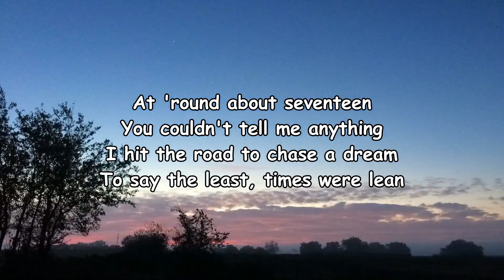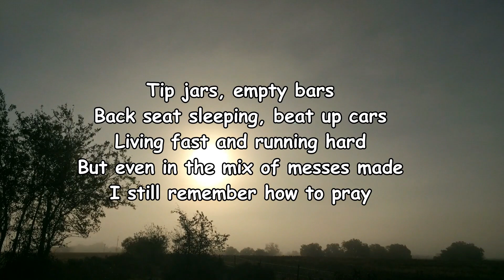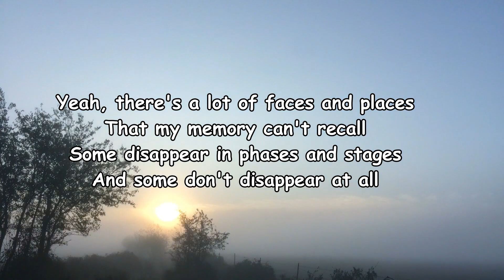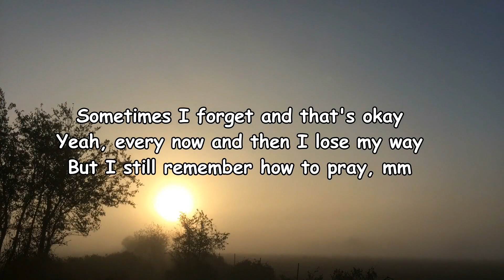Randy Houser - Remember How To Pray Lyrics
Remember How To Pray Lyrics:

Our hands were folded, eight years old
Heads were bowed and eyes were closed
Just as I am, soft and low
The invitation hittin' close to home
Yeah, and just like it was yesterday
I hear ol' pastor Billy say
"To get to heaven, there's just one way"
So, I walked down the front and I got saved
And I still remember how to pray
At 'round about seventeen
You couldn't tell me anything
I hit the road to chase a dream
To say the least, times were lean
Tip jars, empty bars
Back seat sleeping, beat up cars
Living fast and running hard
But even in the mix of messes made
I still remember how to pray
Forgive me
I know I'm not perfect
But Heaven knows I know someone who was
And sometimes when everything is working
I look up and thank Him just because
Sometimes I forget and that's okay
Yeah, there's a lot of faces and places
That my memory can't recall
Some disappear in phases and stages
And some don't disappear at all
Forgive me
Yeah, every now and then I lose my way
But I still remember how to pray, mm
Well, now I lay me down to sleep
I pray the Lord my soul to keep
And if I die before I wake
Pray the Lord my soul to take me
I still remember how to pra